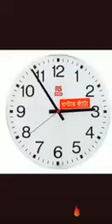কষ্টের বাংলা শায়েরী😪💔//viral vigo-modhumita sanaul debashish rimi riya sad vigo video 2021//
Backup💔sanaul Roy amirul meher Chaudhari rimi singer sad new vairal shayari//

Vigo video shayari Vigo tops shayari Bengali Vigo tops shayari
new shayari sad New Vigo sad shayari super hit Vigo shayari sanaul new Vigo shayari

আমরা নিয়মিত ভিডিও আনবো সবার জন্য,,

sanaul vigo tops shayari video Vigo viral video shayari Bengali shayari Vigo sad shayari Bengali Bengali shayari Vigo top very very sad shayari Bengali new sad shayari